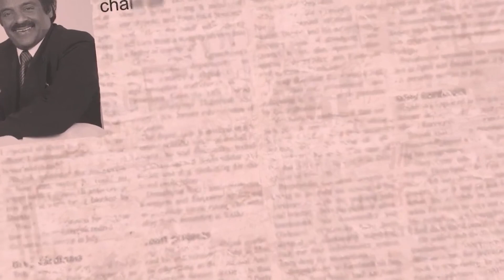ஆன்லைன் வர்த்தகத்தில் 40,000 பேருக்கு மேல் சொல்லி கொடுத்த தமிழ் பெண் | Nivetha | M for Money